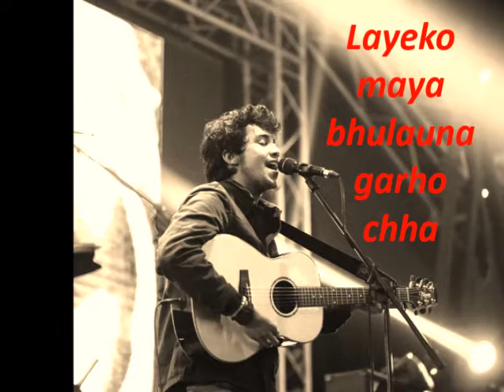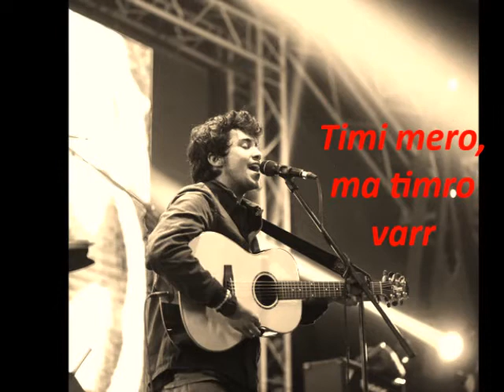Nyano ghar lyrical song by Dibesh pokrel (Arthur Gun)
SInger:Dibesh  Pokhrel (Arthur Gun) song i hope you like it..